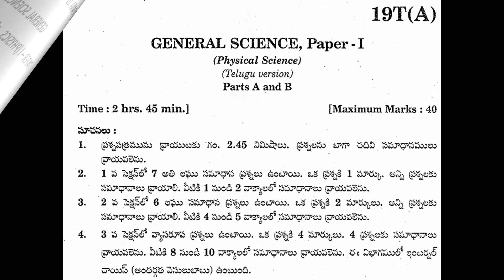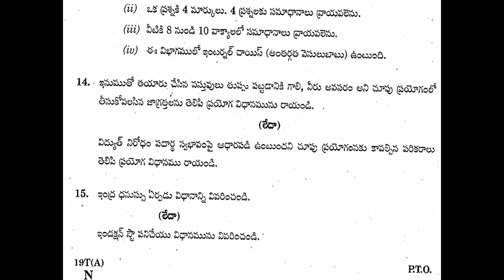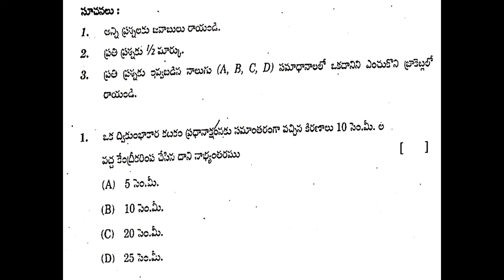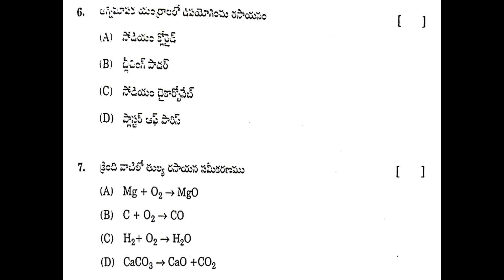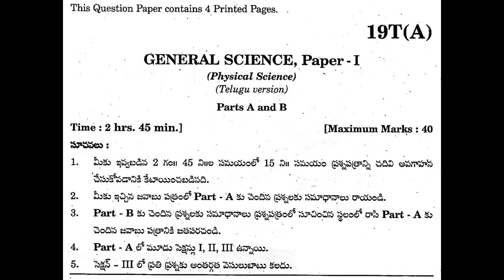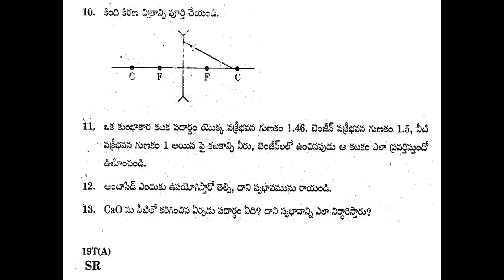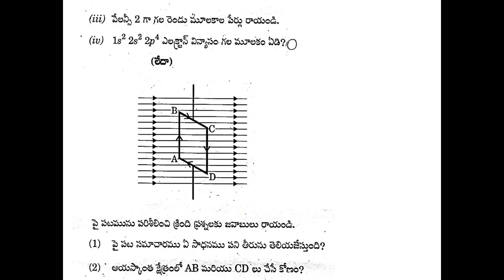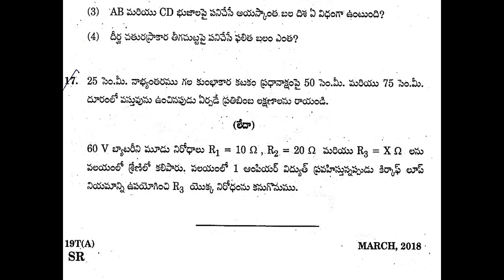TS 10th class Science-1 (TM) Physics 2019, 2018 public exam question paper state syllabus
2019, 2018 Science paper 1 Physics Boards question paper of Telangana for Telugu medium state syllabus.